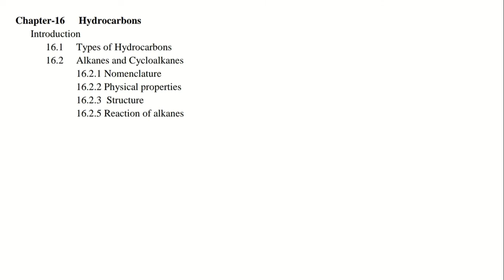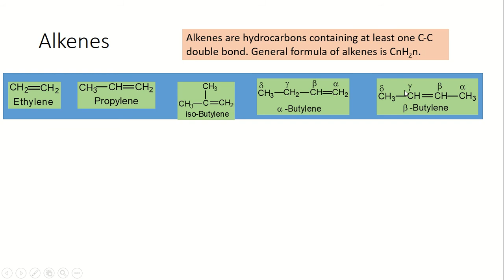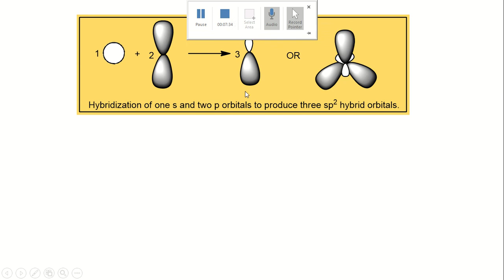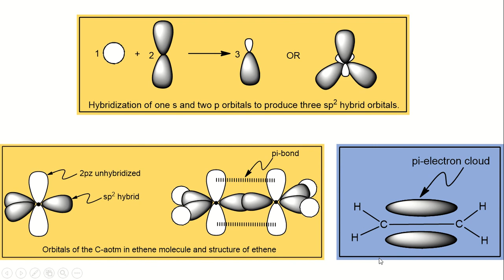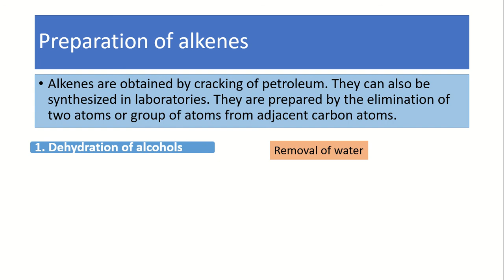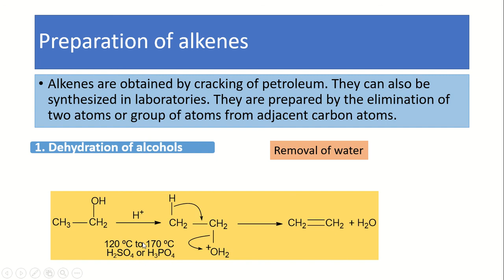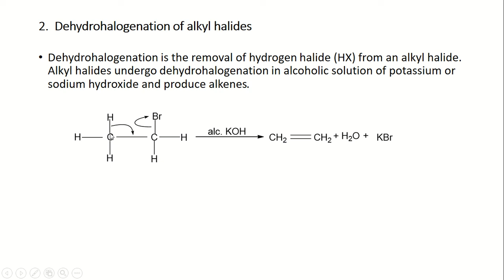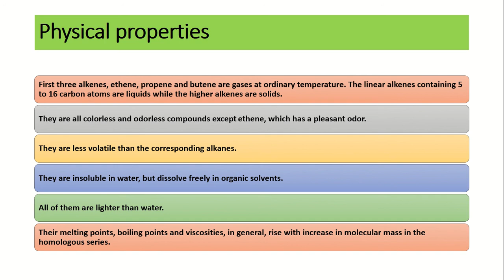Second year, Structure, preparation and physical properties of alkenes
. . Sir Kifayat Ullah Khattak, Quality Coaching Academy (QCA) Peshawar. 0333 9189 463, 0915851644